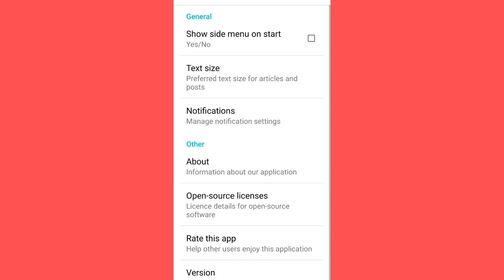How To Off Live NetTV Notification in Mobile